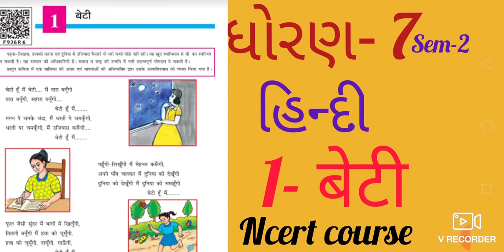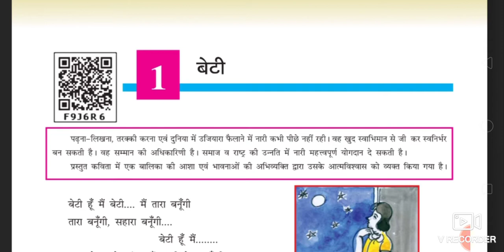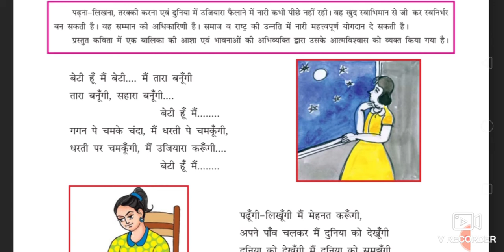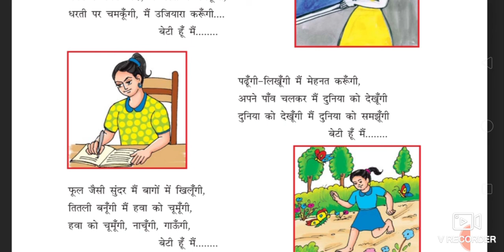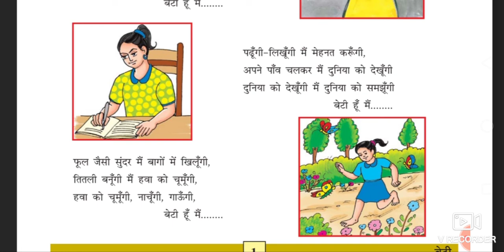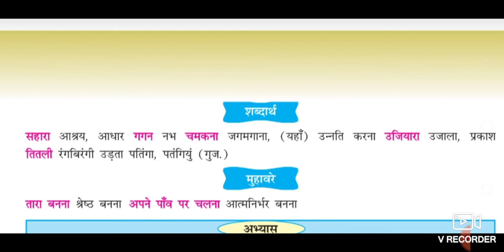ધોરણ 7 હિન્દી પાઠ 1||સત્ર 2|| Std 7 Hindi Ch 1 Sem 2||कक्षा 7 हिन्दी सेम 2| बेटी